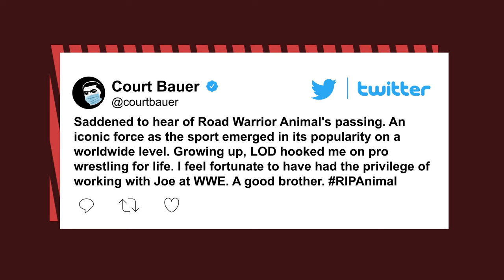WWE legend Road Warrior Animal dead at 60 | New York Post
WWE legend Animal, who was one half of the famed tag team known as the “Road Warriors” and “Legion of Doom,” has died, according to a post on his official Twitter account. He was 60.